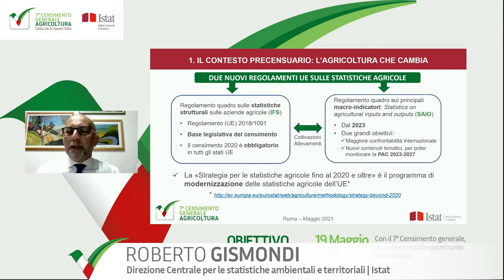Video riassunto: Obiettivo Agricoltura, 19 Maggio 2021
Questo video riassunto propone alcuni highlight dell'evento virtuale: Obiettivo Agricoltura. Con il 7° Censimento generale, un indispensabile patrimonio informativo
L'evento online, tenutosi lo scorso 19 Maggio presso la sede virtuale dell'Istat, ha proposto un confronto fra i protagonisti del mondo dell'Agricoltura per evidenziare problematiche e punti di forza del settore, insieme alle opportunità offerte dalla rilevazione censuaria ancora in corso.